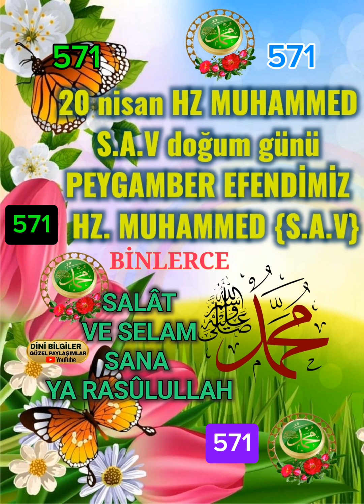20 nisan HZ MUHAMMED S.A.V doğdu Gündür Binlerce Salat ve Selâm Sana olsun Ya Rasûlullah